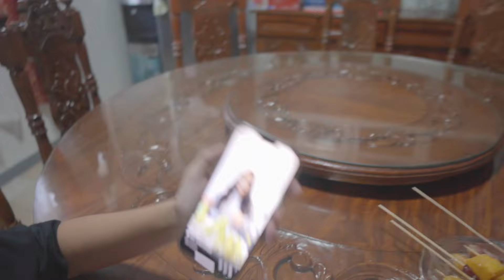KOREAN SWEET TANGHULU ( EPIC FAIL )